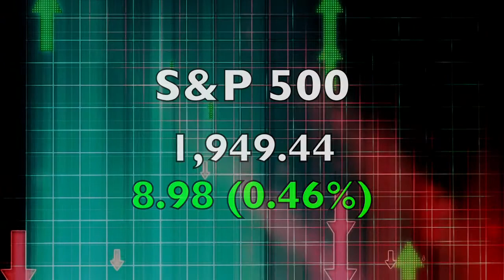Closing Bell Happy Hour: Jobs data lifts Dow & S&P to record highs, Sprint still takes a hit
06/06/14  U.S. stocks continued to climb Friday, with both the Dow Jones  and S&P 500 touching new highs, after the May jobs report showed slow but steady improvement.  Also, Sprint continues to get hammered amid T-Mobile takeover reports.